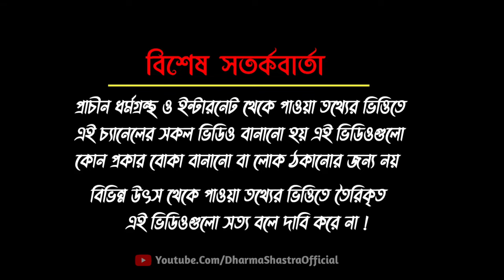বৃশ্চিক রাশি 2024 সাল কেমন যাবে | Vrishchik Rashi 2024 | Rashifal 2024 In Bengali | Scorpio 2024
Vrishchik rashi 2024 || Vrishchik Rashifal 2024 || वार्षिक राशिफल 2024  || ২০২৪ সালের রাশিফল || 2024 Shaler Rashifal || Vrishchik rashi bengali 2024

🎬 ভিডিওটি ভালো লেগে থাকলে লাইক,কমেন্ট এবং শেয়ার করতে ভুলবেন না ৷

2024 vrishchik rashifal
vrishchik varshik rashifal 2024
vrishchik rashi rashifal
vrishchik rashifal
vrishchik rashi 2024 predictions
scorpio horoscope 2024
2024 vrishchik rashi
vrishchik rashi 2024 in hindi
rashifal 2024 vrishchik
vrischik rashi rashifal 2024
ধনু রাশি 2024 কেমন যাবে
Rashifal 2024 in Bengali
বৃশ্চিক রাশি ২০২৪ রাশিফল
বৃশ্চিক রাশি 2024
বৃশ্চিক রাশি ২০২৪
2024 বৃশ্চিক রাশি
Dharma Shastra official
বৃশ্চিক রাশিফল 2024
বৃশ্চিক রাশি 2024 কেমন কাটবে
brichik rashi 2024 kemon jabe
2024 সালের রাশিফল
২০২৪ সালের রাশিফল
2024 shaler rashifal
2024 shal kemon jabe
vrishchik rashifol 2024
rashifal 2024 bangla
bangla rashifal 2024
বার্ষিক রাশিফল 2024
2024 ka vrishchik rashifal
scorpio 2024 Predictions In Bengali
vrishchik rashi love life 2024
rashifal 2024
rashifal 2024 bangla
bangla rashifal 2024
2024 bangla raahifal
২০২৪ সালের বার্ষিক রাশিফল
brishik rashifol
brishik rashifol 2024
বৃশ্চিক রাশি
বৃশ্চিক রাশি 2024 কেমন যাবে
বৃশ্চিক রাশি ২০২৪
বৃশ্চিক রাশির মেয়েরা কেমন হয়
বৃশ্চিক রাশির আজকের রাশিফল
বৃশ্চিক রাশির ছেলেরা কেমন হয়
বৃশ্চিক রাশি 2024
বৃশ্চিক রাশি মার্চ ২০২৪
বৃশ্চিক রাশির সাথে কোন রাশির বিবাহ শুভ
বৃশ্চিক রাশি মে ২০২৪
বৃশ্চিক রাশির মানুষদের ২০২৪ সাল কেমন কাটবে
বৃশ্চিক রাশির ২০২৪ কেমন যাবে
2024 সাল কোন রাশির কেমন যাবে
বৃশ্চিক রাশি ২০২৪ সাল কেমন যাবে
বৃশ্চিক রাশি 2024 সাল কেমন কাটবে
বৃশ্চিক রাশির বিবাহ 2024
বৃশ্চিক রাশির প্রেম 2024

Keep Support:)

সকলেই ভালো থাকুন সুস্থ থাকুন ৷
ধন্যবাদ🙏